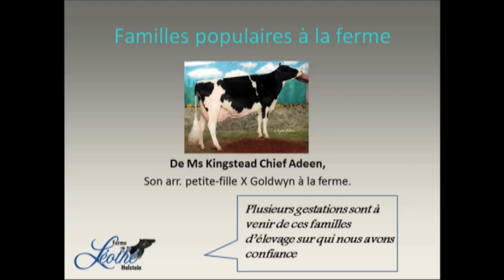Pique-Nique Holstein Québec 2012 - Virée chez les Tremblay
Organisé par le club Holstein Saguenay-Lac-St-Jean-Charlevoix